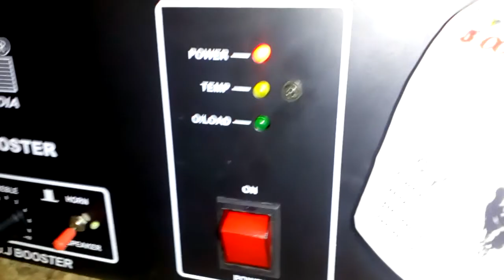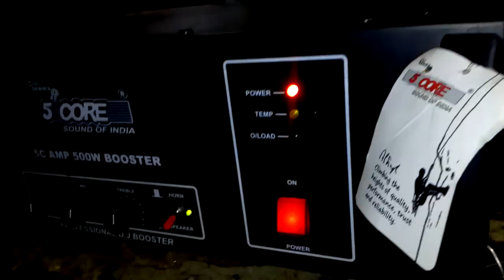500W BOOSTER amplifier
5 core 500w booster dj amp